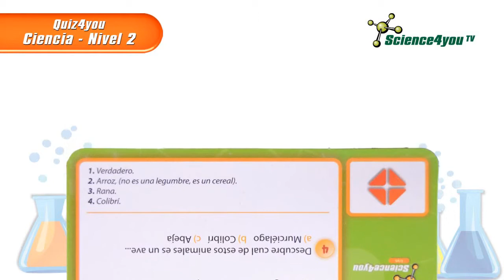Quiz4you Ciencia Nível 2